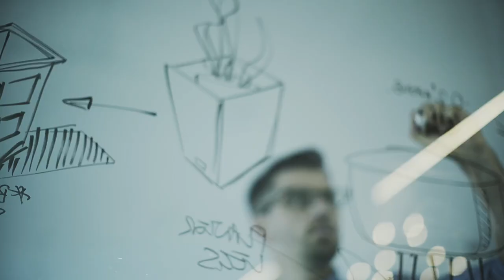Hello. We're Veradek.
Hello. We’re Veradek. We’re patio people and we treat our potted plants right. Today, it is our pleasure to launch our brand video series so you can get to know us a little bit better. The series highlights our brand pillars, so you can get to know us a little bit better:

🇨🇦 Canadian owned and made
👩🏽‍💻 Simplistic in-house design
🌨️ All–weather products
🧑🏽‍🌾 Outdoor living tips and tricks for you
🌱 Keeping sustainability front of mind

Meet you outside...